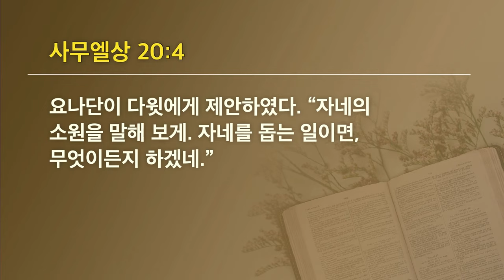[선한목자교회] 젊은이예배 설교 2024년 10월 06일 | 하나님보다 사람이 더 커 보일 때 - 이형주 목사 [사무엘상 20:1-17]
[선한목자교회] 젊은이예배 설교 2024년 10월 06일
하나님보다 사람이 더 커 보일 때 - 이형주 목사 [사무엘상 20:1-17]